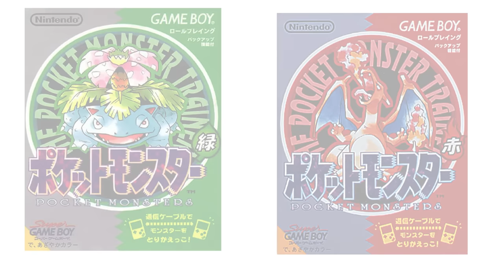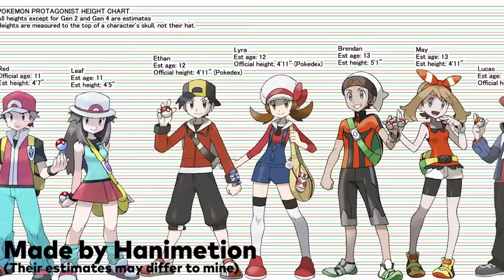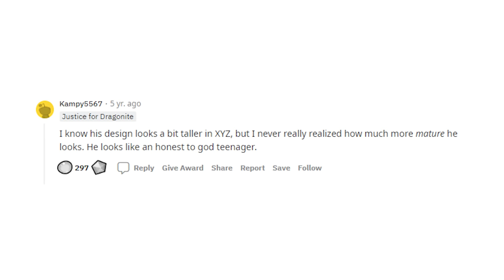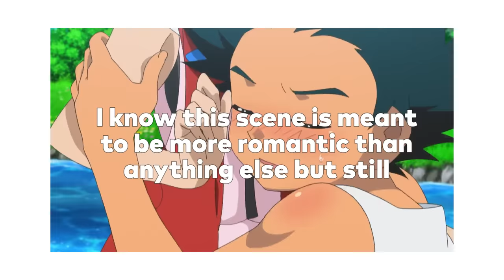Why We'll NEVER See Another XY Ash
Hey Everyone! today's video will be a discussion on why I think we'll never see an Ash like XY ever again.

Keep in mind this is just what i think feel free to disagree with me in the comments below ^^

Mewmore // Battle! Kalos Legendary (Pokémon X & Y Remix)

Art Credits:
Cokicat
Tzblacktd
Dan1592
Hanimetion
THSinaz_Art

No art in this video belongs to me credit to all creators

Pokemon
pokemon
pokemon x and y
pokemon the series x and y
pokemon xy
pokemon ash
pokemon alain
pokemon serena
pokemon greninja
pokemon xyz
pokemon kalos
pokemon ash-greninja
pokemon xyz episode 130
pokemon xyz episode 131
pokemon xyz episode 132
pokemon xyz episode 133
pokemon xyz episode 134
pokemon xyz episode 135
pokemon xyz episode 136
pokemon xyz episode 137
pokemon xyz episode 138
pokemon scarlet and violet
pokemon the series scarlet and violet
pokemon journeys
pokemon 2019
pokemon 2020
pokemon 2021
pokemon 2022
pokemon scarlet
pokemon violet
pokemon sun
pokemon moon
pokemon sword
pokemon shield
pokemon x
pokemon y
why is xy ash cool
what made ash cool
xy ash cool moments
ash coolest moments
ash best moments